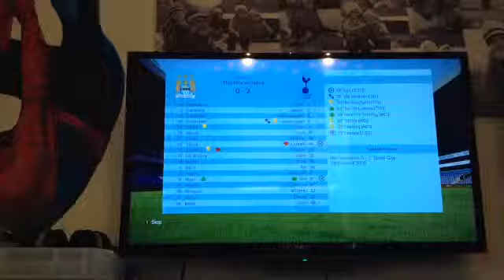SPURS CAREER MODE {11} WE BEAT MAN CITY!!!!!